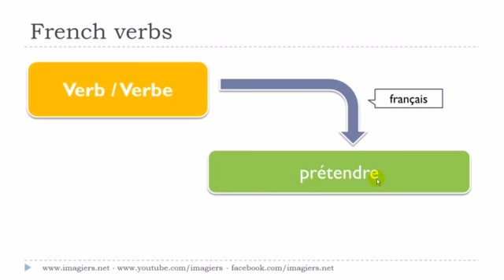J'apprends le français # Le verbe # prétendre